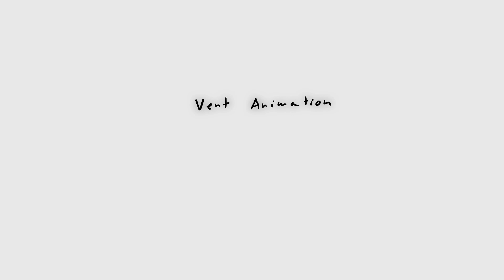same shit but its a different day (vent, 3 fps)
this thing took me 3 hours
bleh
I have given up on censoring